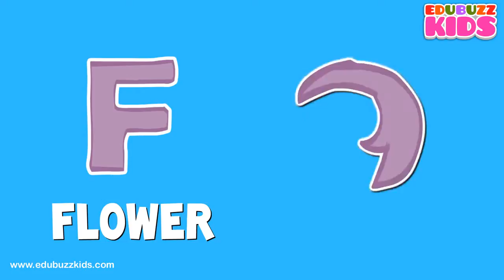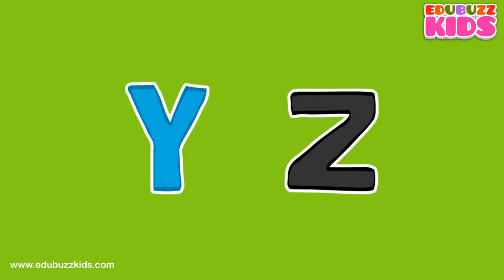Phonics Song ABC Songs for Children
The best nursery rhyme videos for children

alphabet songs for toddlers ,
alphabet songs for kindergarten phonics ,
alphabet songs for babies ,
alphabet songs abc songs for children ,